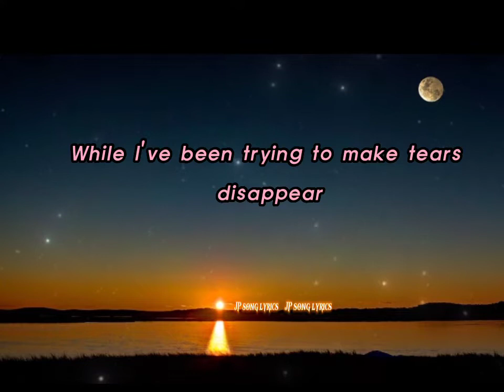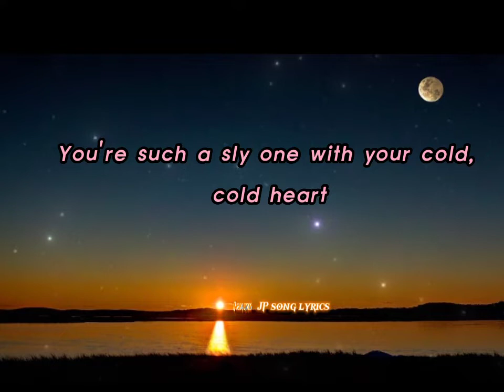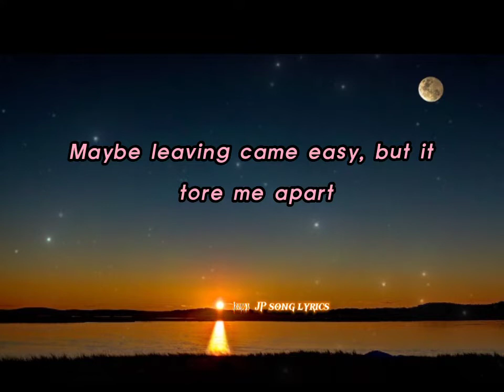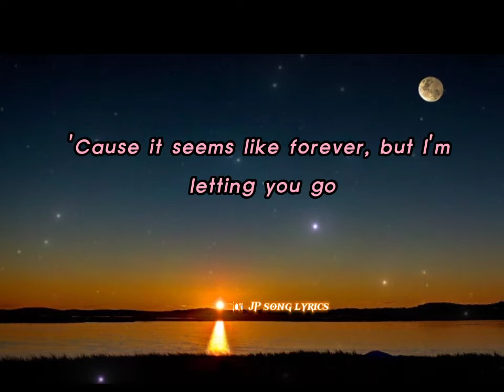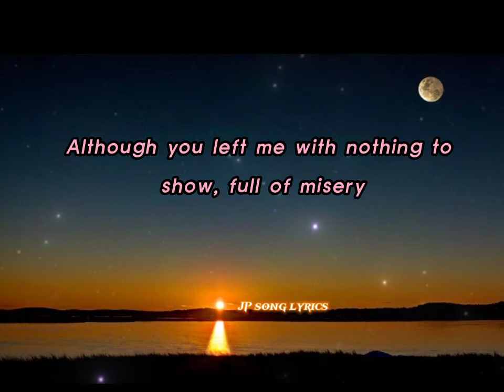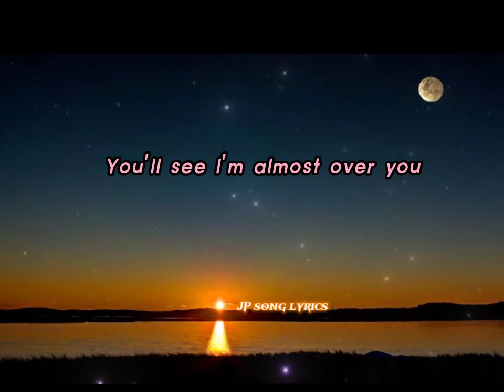Almost Over You ( lyrics ) Sheena Easton